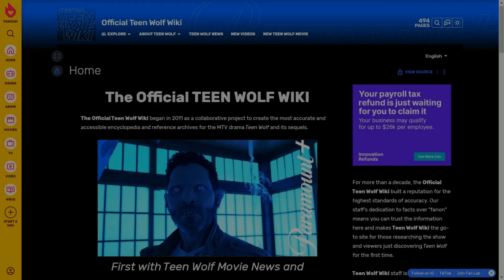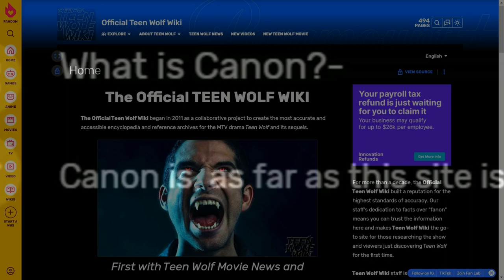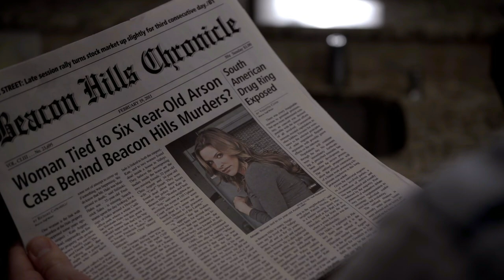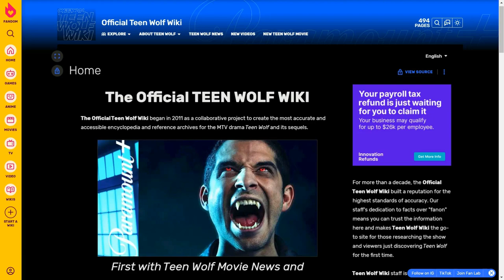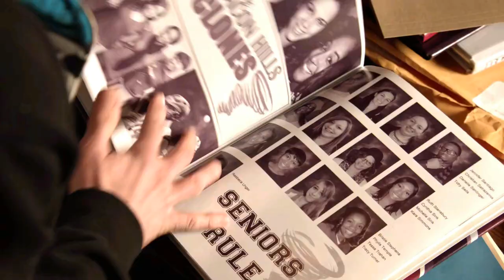Here's How to Navigate the Teen Wolf Timeline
In this video, I'm going to show you how to navigate the Teen Wolf timeline. I'll cover all the important details including where the Teen Wolf Movie fits into the Teen Wolf Universe.

Whether you're a die-hard fan of the TV show or just want to get clear on the basics, this video is for you!